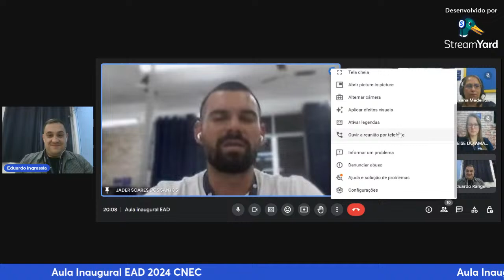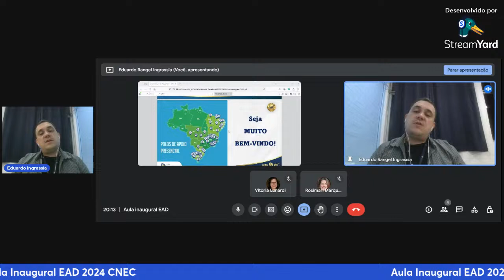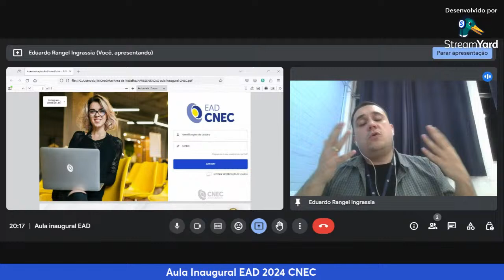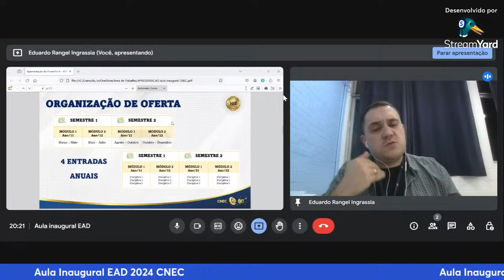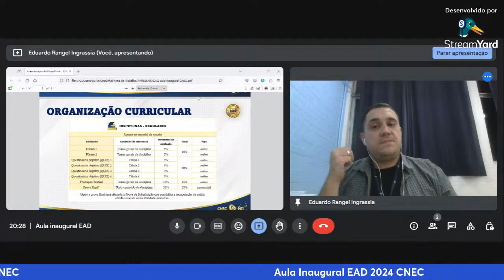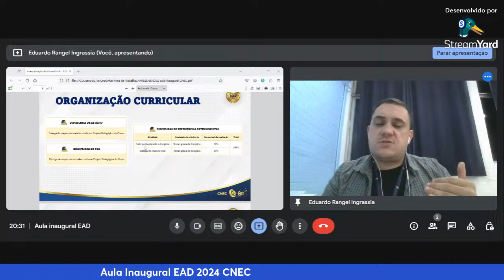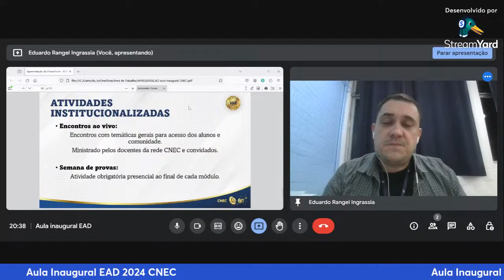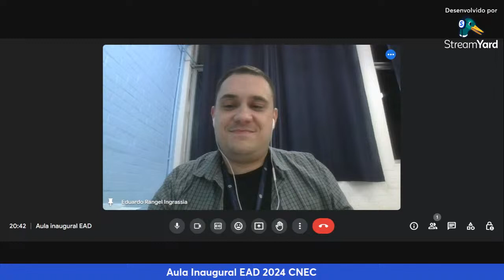Aula inaugural da EAD 2024